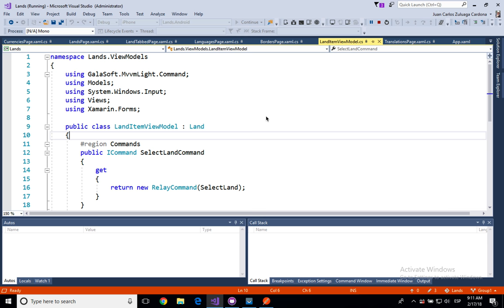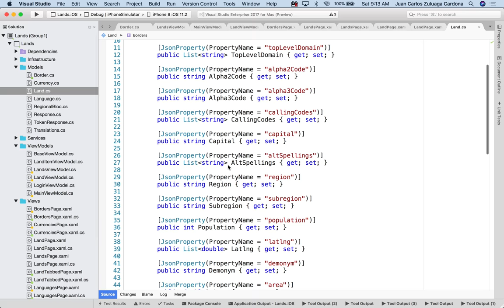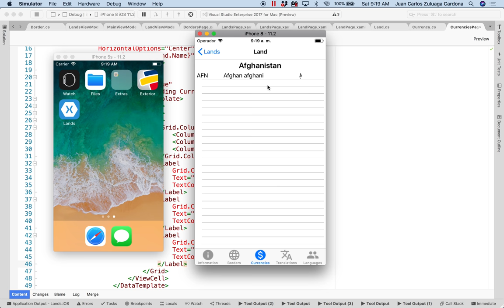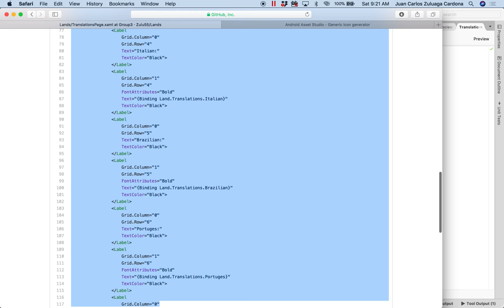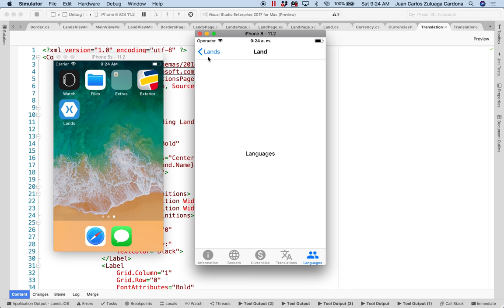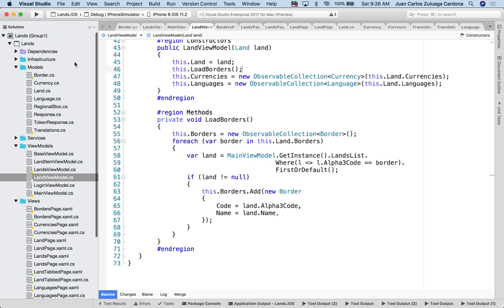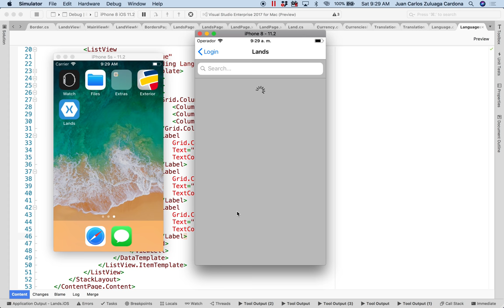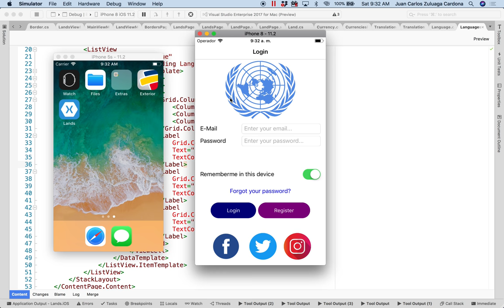Xamarin 2018-I / Complete Course / Part 018 (Other Pages in Tab)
Vamos a completar la funcionalidad de los otros Tab que planteamos anterior mente.